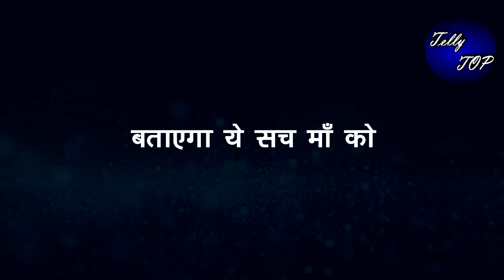KUMKUM BHAGYA || विक्रम को इस तरह से पल्लवी करेगी मजबूर, बताएगा ये सच मां को